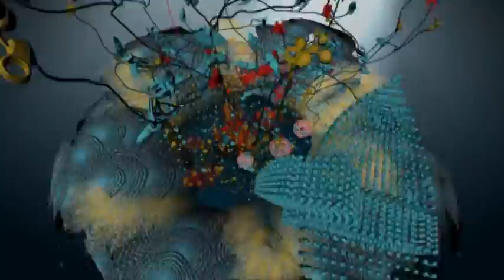Jamerson - Under Sky (video)